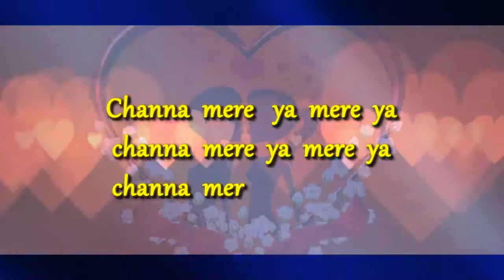New Whatsap status video